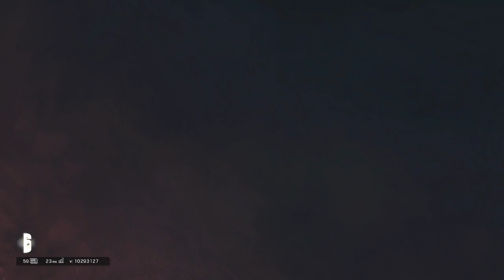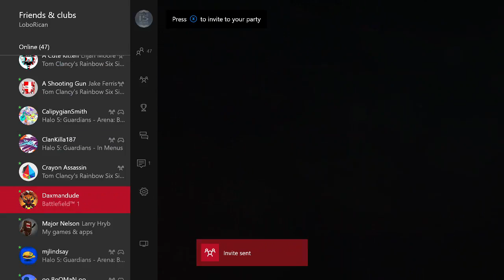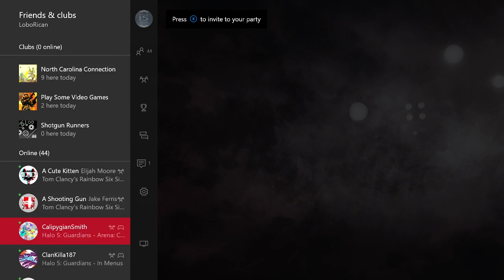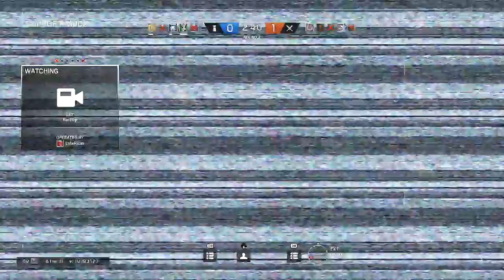Late Night Lovin' with Loborican #3 - Rainbow 6 Siege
Join LoboRican for another sexy and glorious Late Night Lovin'.